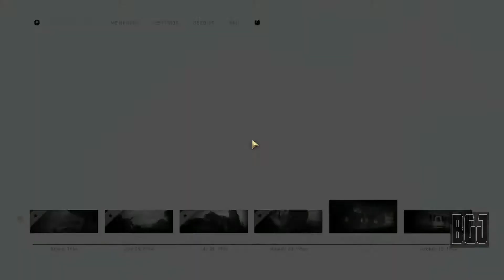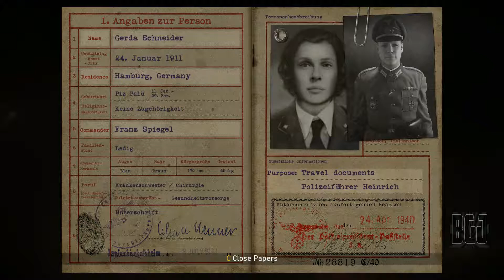► Call of Duty WWII ◄ | Campaign #5 | "Liberation"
★Please read the entire description box below!★

★Welcome to my Gaming and Variety channel - Thanks for checking it out!★

▸Be nice / play nice
▸Don't be a Troll (If my patience runs thin, you might get timed-out)
▸No posting links (ask first)
▸No Hints / Tips / Spoilers / Back-seating (unless i ask for it)

★F.A.Q.★

➜Q: What is this channel all about?
⚊A: I love collecting games but never have a ton of time to play any. I
end up stashing them away and then forgetting I own them - Like a hoarder!
One day I decided to start this channel up and my goal is to ultimately
play every game I own live on stream or at least upload a video of it.

So being the gaming-collecting-hoarder-junkie that I am, created this channel
and named it  BacklogGamingJunkie.

Fitting, don't you think?

➜Q: What gaming  platforms do you play on?
⚊A: A PC, PS4, WiiU, PS3, 360

➜Q: Which game(s) are your favorite?
⚊A: I have a wide interest in many gaming genres. Mostly you will
see me playing  RPGs, RTS and Platformers but have been known to try
anything as long as I am having fun.

➜Q: When do you stream or post videos on Youtube?
⚊A: Currently I have no set schedule due to a random work
hours. Hopefully in the near future I can get really consistent.
For now, I just stream / post videos when I have time.

➜Q: Do you play any games upon request?
⚊A: Since the channel is so new, I have not yet gotten requests
to play certain games yet. If you think I would enjoy a game
you have in mind, post it in the comments below and I will
consider playing it!

★ENJOY YOUR STAY - THANKS FOR SUPPORTING ME!★